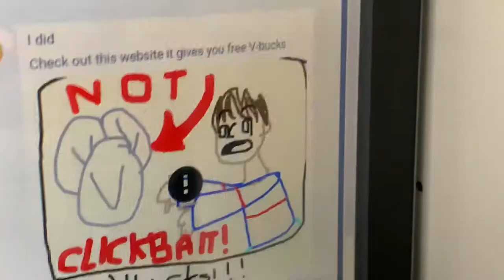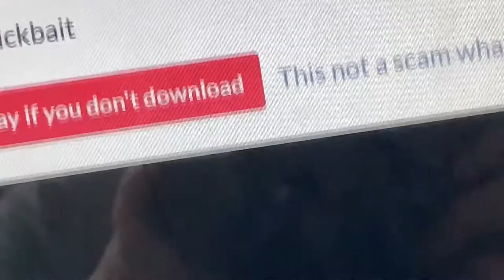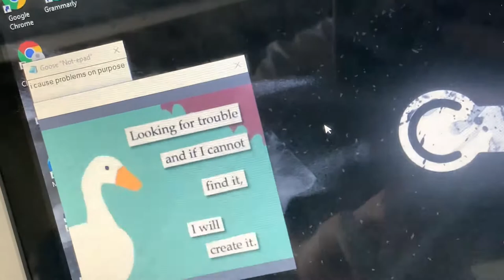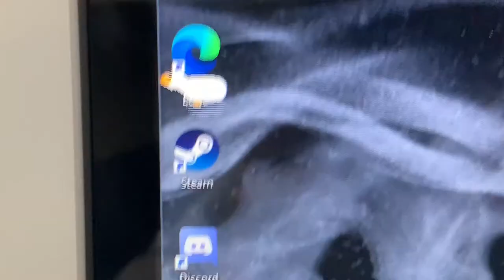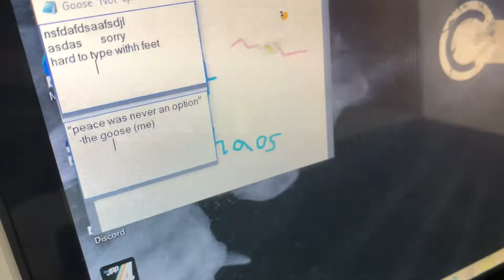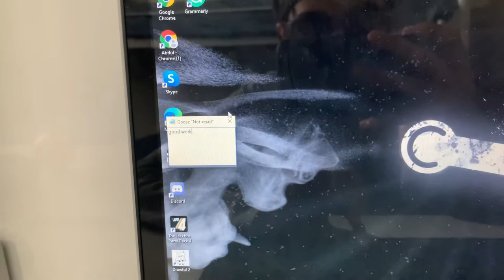The Desktop Goose | Abdi Reacts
Abdi download's something very strange on his computer.